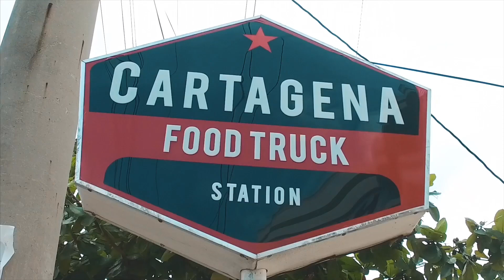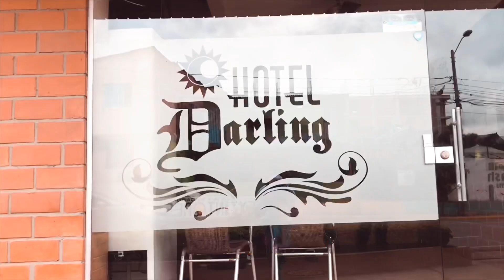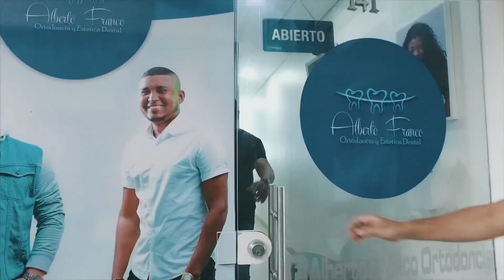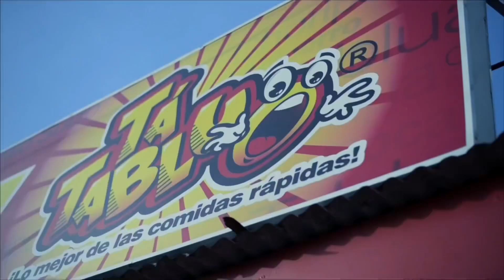PARTE #11 EL ESCUADRÓN DEL HUMOR - EL FÓSFORO - EL PEPO - PAPI WAILO - MELANIE DÍAZ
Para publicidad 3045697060